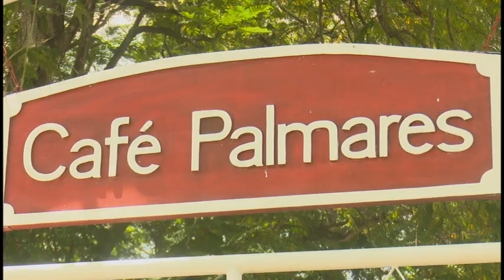Reaniman servicios unidades del Grupo extrahotelero Palmares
Unas 16 instalaciones conforman el grupo extrahotelero Palmares en Granma. En la nueva normalidad la sucursal granmense reanima sus servicios bajo los protocoles de salud establecidos por el Ministerio de Turismo. Sitios como el Restaurant La Filarmónica, sobresalen entre los atractivos que distinguen la ciudad monumento nacional.